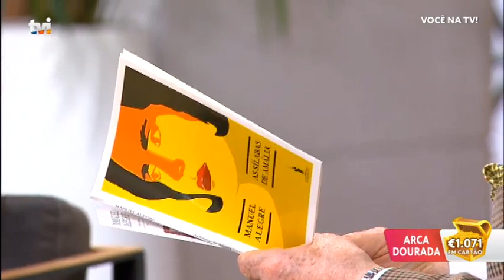Manuel Alegre recita poema oferecido a Amália Rodrigues | Você na TV!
No «Você na TV!», acompanhado por piano o poeta recita um poema escrito num período em que esteve hospitalizado.

Novos episódios todas as manhãs, de segunda a sexta, a partir das 10:15, na TVI.

Manuel Luís Goucha e Maria Cerqueira Gomes fazem-lhe companhia de segunda a sexta de manhã, nos ecrãs da TVI,no «Você na TV». Todos os dias serão apresentados testemunhos e histórias que nos conduzem ao drama, à alegria e à emoção, juntamente com muitos jogos, passatempos, eventos e momentos de reportagem de vários pontos do país.